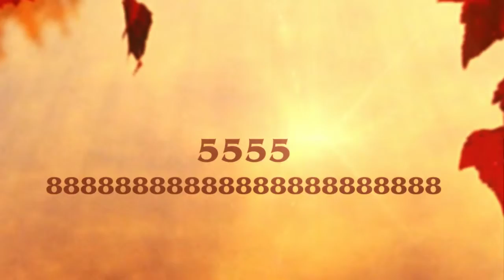3333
666 777